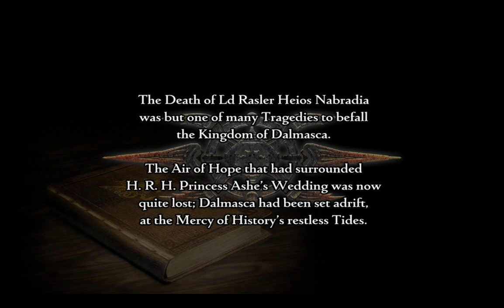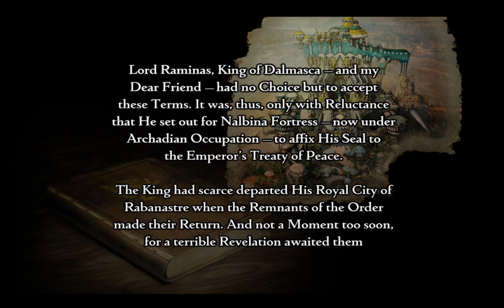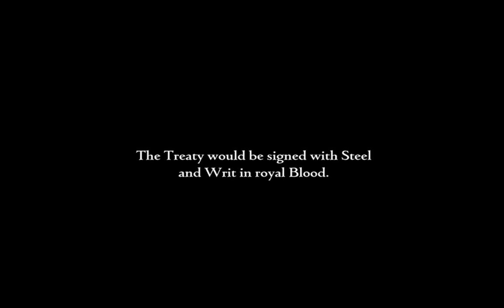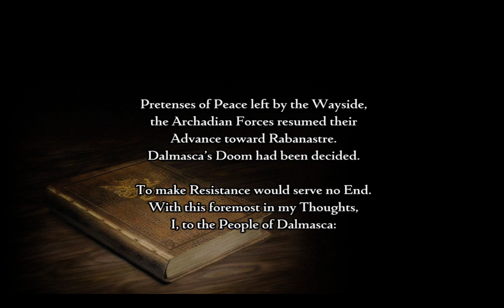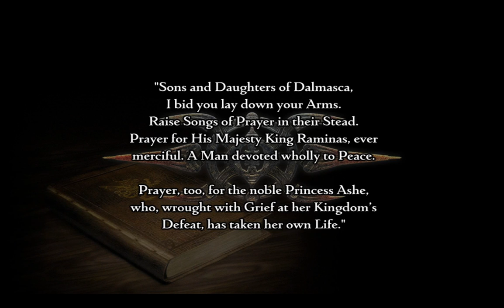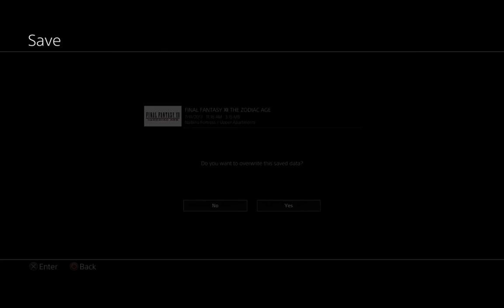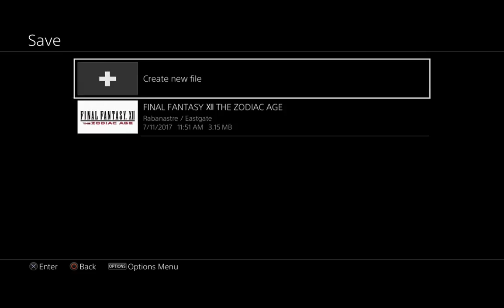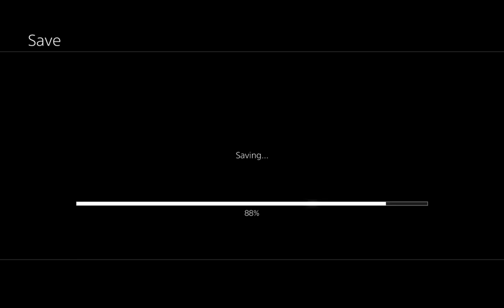Final Fantasy XII Zodiac Age P1 - Road to Platinum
Join us to the world of Ivalice